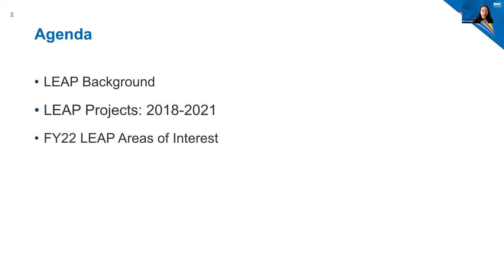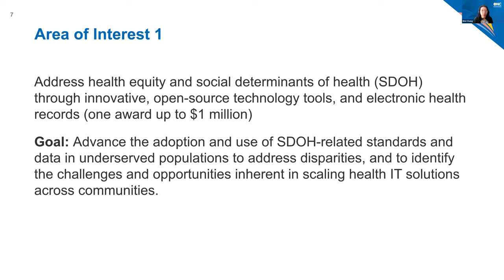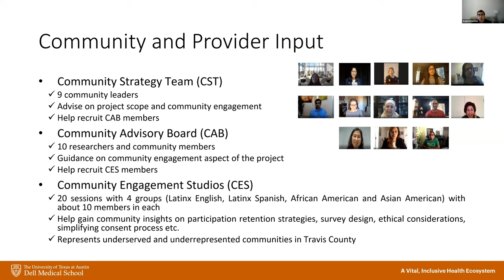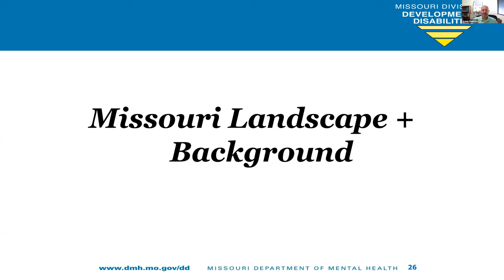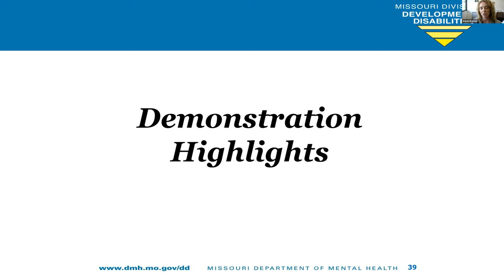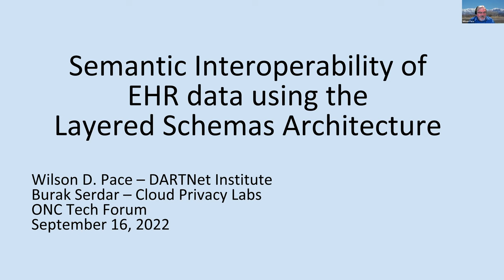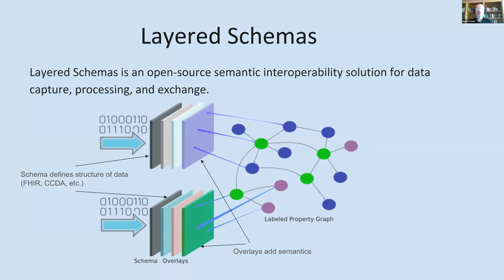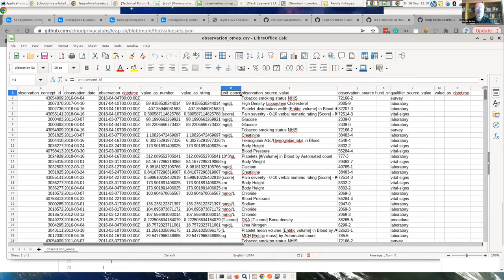2022 Tech Forum: Real World Implementations and Innovation Through LEAP in Health IT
The LEAP in Health IT Program seeks to address emerging challenges that inhibit the advancement of interoperable health IT. This session will feature speakers from three LEAP projects, sharing implementation strategies and the innovative approaches awardees are using to promote data exchange, patient engagement, and semantic data harmonization.

Alison Kemp, MPH, ONC (Moderator)
Wei Chang, MPH, ONC (Moderator)
Angie Brenner, Missouri Department of Mental Health
Anjum Khurshid, MD, PhD, University of Texas at Austin
Eliel Oliveira, University of Texas at Austin
Wilson D. Pace, MD, FAAFP, DARTNet Institute
Burak Serdar, Cloud Privacy Labs
Duane Shumate, Missouri Department of Mental Health